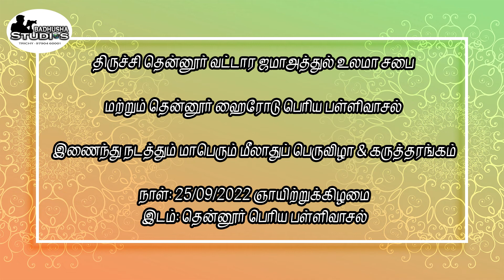மீலாது கருத்தரங்கம் துவக்கவுரை - மௌலவி அல்ஹாஜ் ஜாகிர் உசேன் இல்ஹாமி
திருச்சி தென்னூர் வட்டார ஜமாஅத்துல் உலமா சபை மற்றும் தென்னூர் ஹைரோடு பெரிய பள்ளிவாசல் இணைந்து நடத்திய மாபெரும் மீலாதுப் பெருவிழா & கருத்தரங்கம்.

இடம்: தென்னூர் பெரிய பள்ளிவாசல்

ஒளிப்பதிவு:
பாதுஷா ஸ்டுடியோஸ்
11வது கிராஸ் கிழக்கு
தில்லைநகர், திருச்சி.18